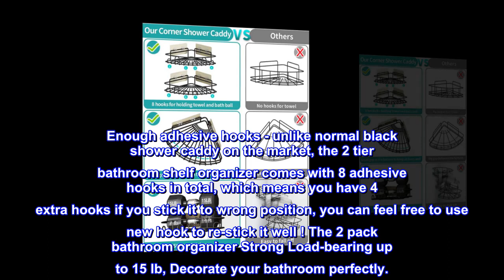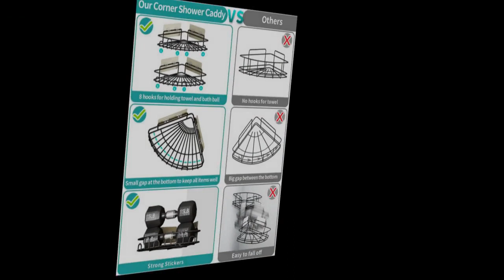Shower Caddy Corner Bathroom Shelf Shower Rack with 8 Traceless Adhesive Hooks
Shower storage organizer - comes with 2 shower shelves for organizing your space, let you have extra space to store shampoo, body wash, cream , soap, shower gel, comb, cleaning supplies and other shower accessories etc 2 bathroom shower organizer are designed with 8 hooks at the edge for you store bath balls, towels, brushes etc. (ONLY fits 90° right angle corner, NOT suitable for rounded corners)
No drilling - the corner shelf with the powerful adhesive hooks to ensure the shower organizer stable, it's very easy to install. Just stick it to your wall and then put your corner shower caddy on the hooks, waiting for 24 hrs and finally put your bathroom accessories on the shower shelf,Waterproof adhesive stick keeps your shower organizer stable.
Enough adhesive hooks - unlike normal black shower caddy on the market, the 2 tier bathroom shelf organizer comes with 8 adhesive hooks in total, which means you have 4 extra hooks if you stick it to wrong position, you can feel free to use new hook to re-stick it well ! The 2 pack bathroom organizer Strong Load-bearing up to 15 lb, Decorate your bathroom perfectly.
Rustproof & drain fast - this corner shelves set with hollow and ventilated design, no worries about what to do if the shelf gets wet while bathing, the bathroom shower organizer can keep your bathroom accessories on the bathroom shelf dry and clean.
What You Will Get - 2*shower caddies, decent size of the hanging shower caddy: 11.8 * 8.7 * 1.8 inches, 8*adhesives.

Having one bathroom and a minimum of 3 people in the house, sometimes up to 5 with the grandkids, everyone has their own shower stuff. Storage for soaps, shampoos, conditioners, body creams, shavers (the list goes on and on) has been a thorn in my side for years. Not anymore. I bought 1 set of these, just to see if they'd work. They did..and I am beyond happy. No more knocking things off the little shelves built into the shower/tub every time someone turns around in there. I ended up buying 2 more...now everyone has their own shelf with all their stuff, easily accessible. They are strong and sturdy, stuck just fine to my walls (I don't have rounded corners like some other reviewers mentioned having issues with) If I had to be picky, the only thing I would change is the angle at which they sit. Everything likes to slide forward but nothing has fallen out so it's not a big deal.
I'm a fan of these and would recommend them to anyone who needs shower storage.